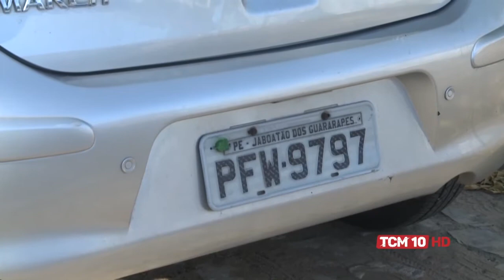Ronda Policial - Dupla é presa com carro roubado em Mossoró